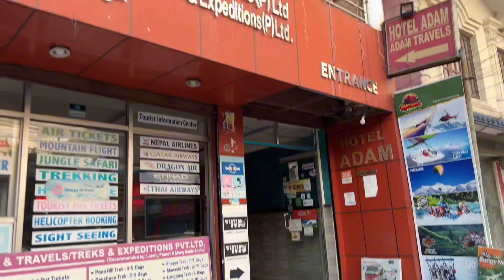8 JAM TRAVEL KE KATHMANDU| NEPAL | VLOG 8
8 jam perjalanan dari pokhara ke kathmandu. Pemandangan yg cantik sepanjang perjalanan